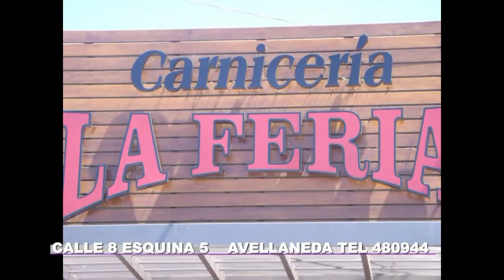INFANTILES CAT 2007 BARRIO NORTE VS DEFENSORES DE LA COSTA 2017